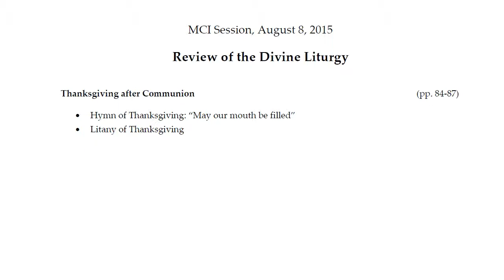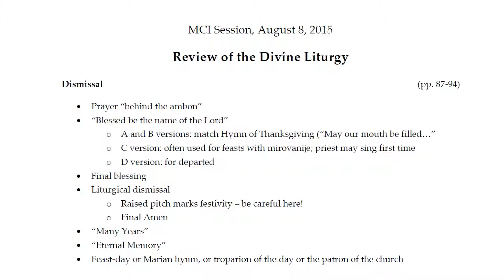Review of the Divine Liturgy, Lecture 9: Thanksgiving and Dismissal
This lecture explains how the cantor leads the singing during the final part of the Divine Liturgy: the thanksgiving after Communion, and the dismissal.

The Divine Liturgy book used in this course can be found online at:

This lecture covers pages 84-94.

Recorded in Pittsburgh, Pennsylvania, at the August 8, 2015 session of the Metropolitan Cantor Institute of the Byzantine Catholic Archeparchy of Pittsburgh. The instructor is Jeffrey Mierzejewski.